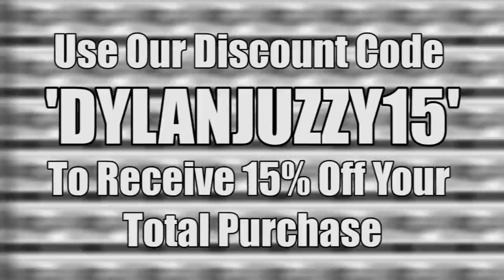Justin Carter | Karma Kills Clothing Promo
as most of you know Juzzy and I recent got sponsored by Karma Kills Clothing and they have been awesome to us and always hooking us up with the sickest clothing!

Thanks to Ivan Ooze for the Track!

Film/Edit - Dylan Arldt

Most of this footage was filmed with Glide Gear Products

Also to keep all my gear in tact I use no other then Tamrac Camera Carrying System (bags)

And all my Go Pro footage is used with GoScope Accessories

Full List of Filming/Editing Setup - Copy&Paste